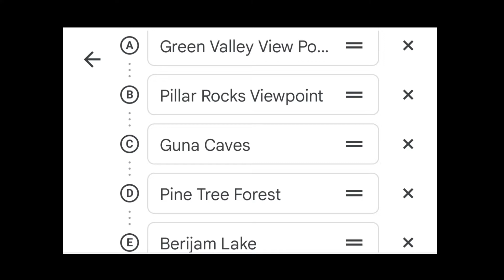episode 3/tips for location planning/Kodaikanal best tourist places